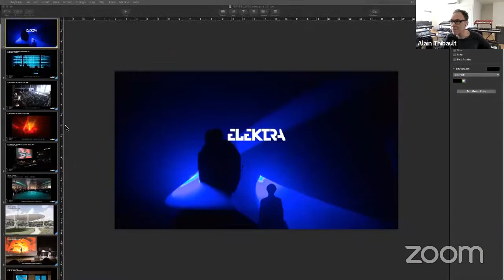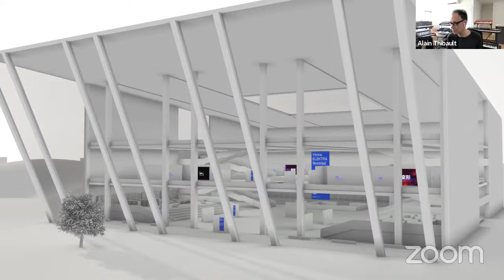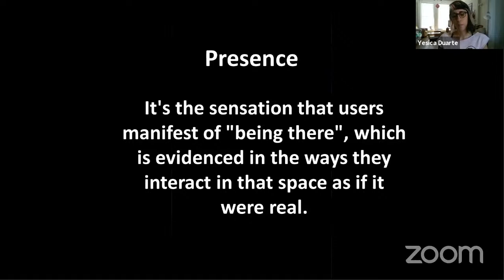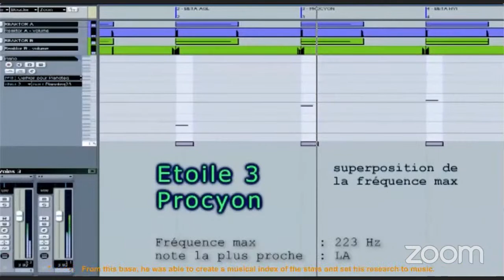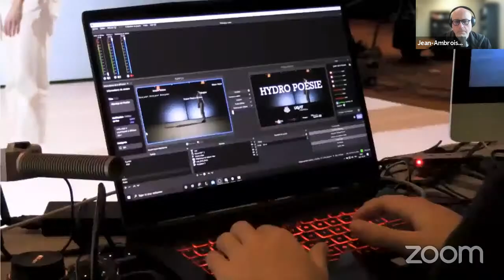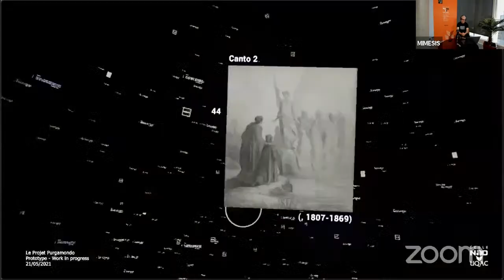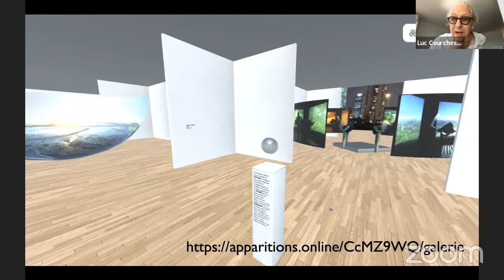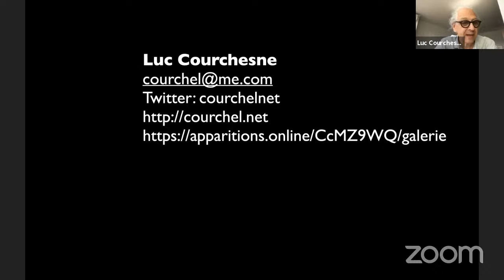SUR_Exposition #2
SUR_Exposition#2 : Focus sur la DIFFUSION avec Alain Thibault

Ce jeudi se tiendra la deuxième Midi-rencontre SUR_Exposition coorganisée par l’UQAC – École NAD, le Laboratoire MIMESIS et Hexagram. La session sera présentée par Manuelle Freire [Hexagram,UQAM] et dirigée par Yan Breleux [UQAC - École NAD – Laboratoire MIMESIS] et abordera la DIFFUSION en compagnie de notre invité Alain Thibault [Directeur artistique de ELEKTRA Montréal].

Vous aurez l’occasion de découvrir les récents travaux d’artistes et chercheur·euse·s :
Yesica Duarte [UQAM] : Pinching (the body) to awaken (the conscience)
Arnaud Laffond [Artiste] : Sphères
Jean Ambroise Vesac [UQAT] : Hydro poésie : résidence de co-création
Reda Alouache [UQAC-NAD] : Le Projet Purgamondo
Luc Courchesne [UdeM]: Travaux récents: Apparitions ; Ontologies éphémères

Rendez-vous le 27 mai, de 12 h à 14 h